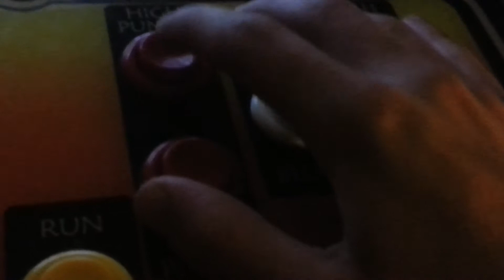Reapper900 mkt stryker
Omg thats all ot them!